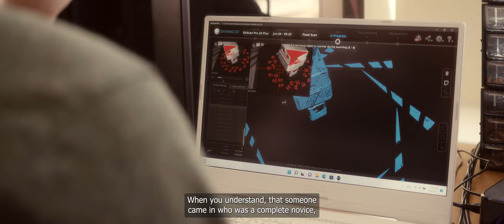About Vilnius University of Applied Sciences (Vilnius College) firsthand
We are eagerly presenting the premiere! 🥳🎉
See a short story about the community of Vilnius College. See how sincerely students, faculty, alumni share their thoughts on college! 🤩
The empathetic and creatively implemented story was created by the Wide Wings team, who create audio and video stories. 👏
Sign language was voiced by Tomas Ivanauskas, Lecturer of Lithuanian Sign Language, Faculty of Pedagogy of Vilnius University of Applied Sciences (Vilnius College).👏
We say a sincere thank you to everyone, both in the frame and behind the frame! 😊